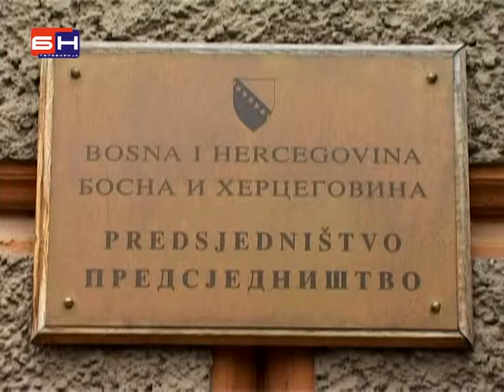Usvojena izjava o evrointegracijama